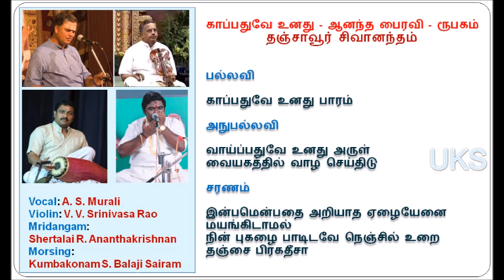A. S. Murali - Kaapathuve unadu bhaaram - Ananda Bhairavi - Rupakam - Thanjavur Sivanandam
"காப்பதுவே உனது பாரம்"
ராகம்: ஆனந்த பைரவி
தாளம்: ரூபகம்
ஸாஹித்யம்: தஞ்சை சிவானந்தம்
தெய்வம்: பிரகதீஸ்வரர் (சிவன்)

Vocal: A. S. Murali
Violin: V. V. Srinivasa Rao
Mridangam: Shertalai R. Ananthakrishnan
Morsing: Kumbakonam S. Balaji Sairam

part of Arangisai program of
All India Radio, Chennai

Lyrics in Roman characters

pallavi
kAppaduvE unadu bhAram

anupallavi
vAippaduvE unadu aruL vaiyagattil vAzh sheidu

caraNam
inbamenbadai ariyAda Ezhaiyenai mayangiDAmal
nin pugazhai pADiDavE nenjil urai tanjai bhradIshA

பல்லவி
காப்பதுவே உனது பாரம்
அநுபல்லவி
வாய்ப்பதுவே உனது அருள்
வையகத்தில் வாழ செய்திடு
சரணம்
இன்பமென்பதை அறியாத ஏழையேனை மயங்கிடாமல்
நின் புகழை பாடிடவே நெஞ்சில் உறை தஞ்சை பிரகதீசா